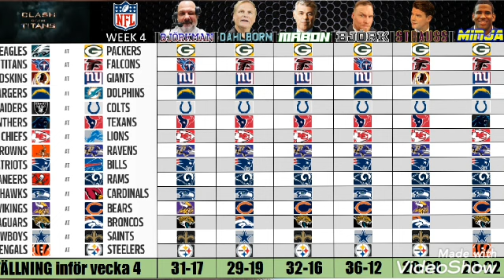Clash of the titans week 4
Kan någon rubba CJB?